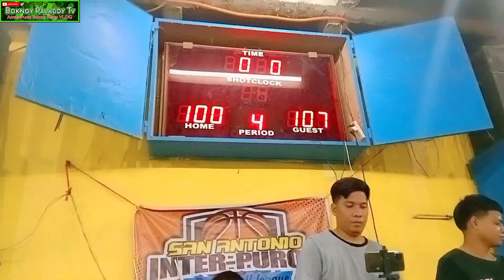THE FINALS BANGA FEDERATION LEAGUE PUROK1 VS PUROK7 @BoknoypalaboyTV#basketball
Saksihan natin Ang final na laro Ng purok1 at PUROK7 BANGA FEDERATION LEAGUE SAN ANTONIO BAY LAGUNA @boknoypalaboyTV#sports